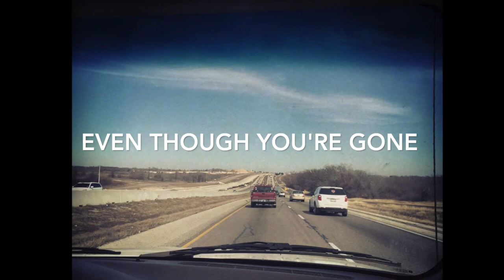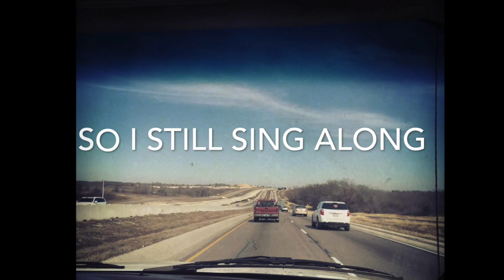Cody Bryan Band - I Still Sing Along (Lyric Video)